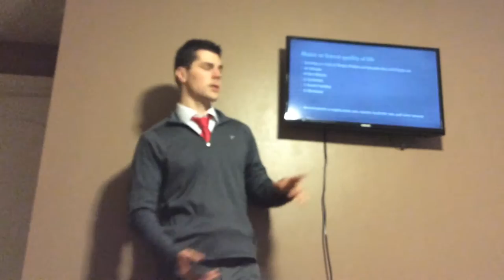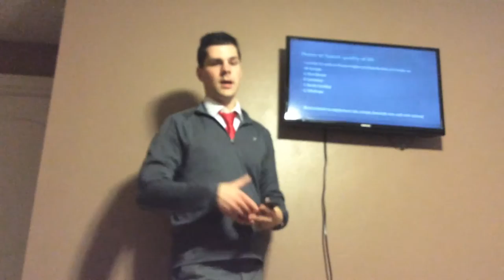Communication 101 overpopulation presentation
Due to a technical error, the original presentation with an audience was deleted. This is a redo without the audience.